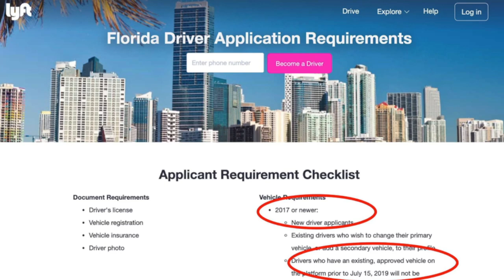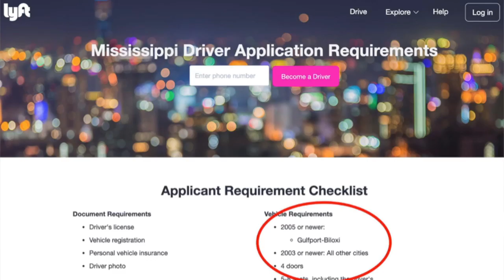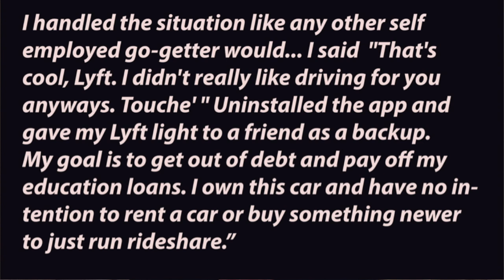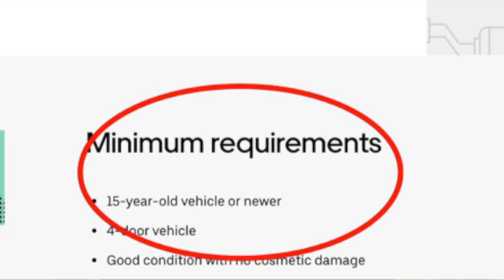New Lyft Vehicle Requirements in Florida - Cars Must be 2017 or Newer!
RSG contributor Jay shares the details on Lyft's new car requirements in the state of Florida and how it affects the number of rideshare drivers in the state.